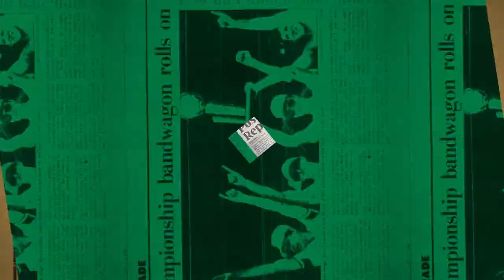3/23 Putnam Postgame Report: Another Statement Win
The Celtics were locked in from the jump as they defeated the Jazz 125-97 and finished with a season-high 37 assists.